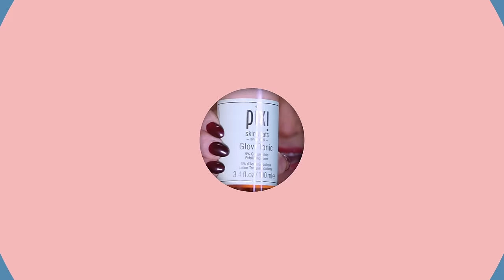Sind diese 7 Bestseller wirklich so gut 🤔?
In meinem neuesten Video teste ich die meistgekauften Produkte von bekannten Marken wie Pixie, Laneige, it Cosmetics, Nudestix, Sol de Janeiro Bum Bum Creme und Cicapair.

Sind diese gehypten Make-up Produkte ihren Hype wirklich wert? Ich habe sie für euch ausführlich getestet und meine ehrliche Meinung dazu.

Seid gespannt auf meine Erfahrungen und ob diese Produkte wirklich halten, was sie versprechen! Klickt jetzt rein und verpasst nicht meine neueste Review! 💄✨

►►Mit dem 𝐂𝐨𝐝𝐞 𝐃𝐔𝐍𝐉𝐀 erhaltet ihr den höchstmöglichen Rabatt bei LOOKFANTASTIC*(bestimmte Artikel ausgeschlossen)

Diese dienen als Orientierungshilfe und schnellem finden der Produkte. Sie werden je nach Erfolg mit einer Provision ausgezahlt, falls diese genutzt werden.
Es entstehen keine Mehrkosten für Euch. Ihr Unterstützt damit meinen Kanal.